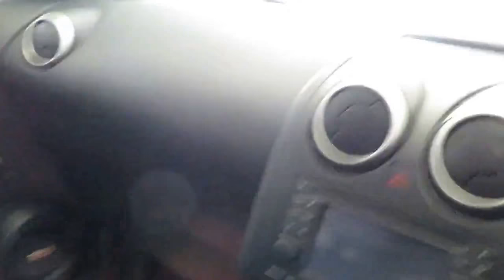NISSAN QASHQAI 2.0 TEKNA PLUS DCI 2 4WD 2011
FOR A WIDER SELECTION OF PICTURES & INFORMATION ON THIS VEHICLE PLEASE VISIT OUR Next MOT due 18/03/2018, Last serviced at 51,497 miles, Full service history, Excellent bodywork, Black Full leather interior - Excellent Condition, Tyre condition Excellent, Panoramic Glass Roof, Centre Rear Seat Belt, Cruise Control with Speed Limiter, Tilt and Telescopic Steering Wheel Adjustment, Bluetooth Integration, Engine Immobiliser, Satin Silver Roof Rails, Remote Central Locking with Superlocking, Seven Headrests, Active Front Headrests with Height Adjustment, Rain-Sensing Wipers, 2Din CD Player with USB, iPod and Aux Inputs, ESP, Audio Remote Control, Heated Front Seats, Body Coloured Bumpers, Headlamp Washers, PAS, Xenon Clear Lens Headlamps, Rear Door Child Locks, Front and Middle Row Armrest, ISOFIX Childseat Anchorage Points (Middle Row), Rear Privacy Glass, Nissan Connect 5in Touch-Screen Navigation System, Around View Monitor, Bird-View Parking Assist, Colour Front, Rear and Passenger Side Cameras, Ultrasonic Alarm System, Trip Computer, Drivers Airbag, Space Saver Spare Wheel, Passengers Airbag, Leather Gear Knob, Front and Rear Power Windows with One-Touch and Anti-Trap Device (Drivers Side Only), Leather Seats, Height Adjustable Drivers Seat, Leather Steering Wheel, Seven Speaker Bose Audio System, 18in (Pewter) Alloy Wheels, Drivers Seat Lumbar Support, Third Brake Light, ABS with Brake Assist, Auto Lighting System, Front Fog Lamps, Dual Zone Climate Control Air Conditioning, EBD, Electrically Adjustable, Folding and Heated Door Mirrors, Frond/Middle Row Armrest 12 Power Sockets, Side and Curtain Airbags, Traction Control. 7 seats, White, OVER 50 VEHICLES AVAILABLE TO VIEW IN OUR INDOOR SHOWROOM, ALL VEHICLES GO THROUGH A 50 POINT MECHANICAL INSPECTION & UPTO 3 YEARS WARRANTY AVALIABLE, ALL PAYMENT METHODS ACCEPTED & PART EXCHANGE CONSIDERED, NO DEPOSIT & LOW RATES OF FINANCE AVALIABLE, DRIVE AWAY THE SAME DAY WITH OUR 5 DAY INSURANCE, NATIONWIDE DELIVERY ARRANGED. We would be more than accommodating should an out of hours appointment be required please call on 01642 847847 or 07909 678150.